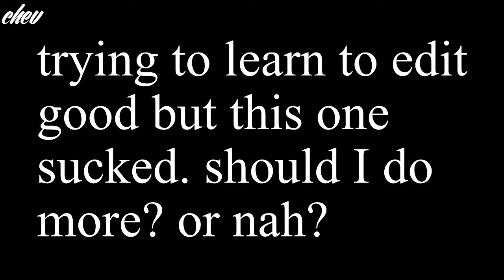♛ Quick Ariana Grande Edit ♛ [DESC]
Should I do more edits? If I should, of who? EX: Chris Brown, etc.
Don't worry I still post gaming content! :D
ariana grande is very pretty so why nawt make an edit of her? [plus everyone loves her]

♦Keep scrolling down to get lot's of info about me! :)

♦IGN: ObeySol

♦Texture Pack Credit to: Ryuo, MoeXIV, FarrelSal, JustCaptainBadass, Kingy, Dowsey, StimpyPvP, Vendetta, Scrapey, VintagePack, CreepyCraft, GaCelek, Aqua Pack, BabaEdit, OdiinEdit, Lolpop, and EndersHigh. If I have used something from your texture pack and it's not listed here, please tell me!

♦I use my own Texture Pack! :)